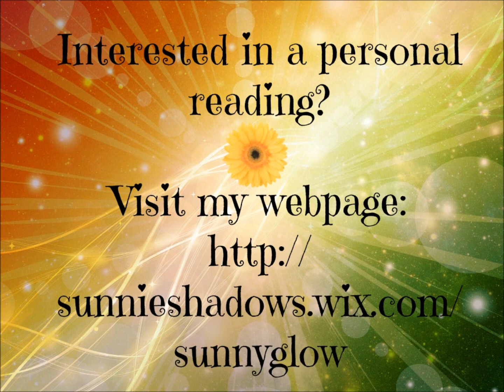Aquarius - February 2, 2015 - Weekly Horoscope